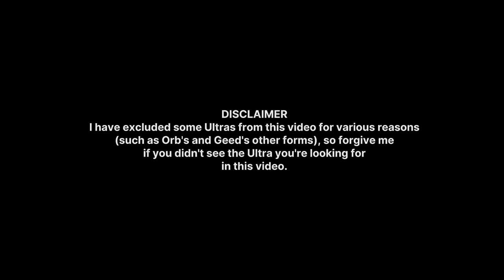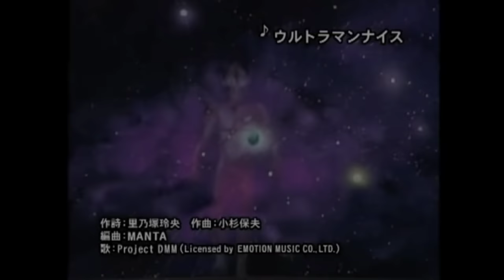The Ultras (2022, OUTDATED) | Evolution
A long video, this one is! From 1966 to 2022, this is the evolution of Ultras!

Property owned by Tsubaraya Production. Please support them 🙏